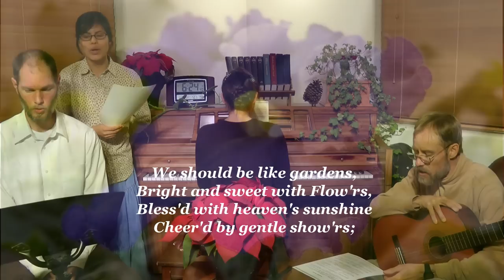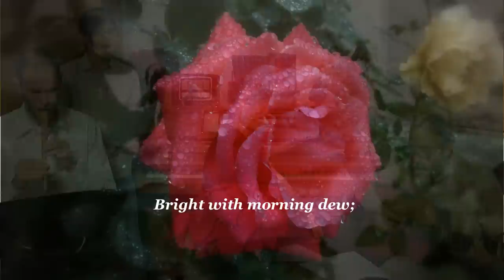Beautiful Flowers - written by F. E. Belden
A beautiful christian children's song but applicable to everyone.